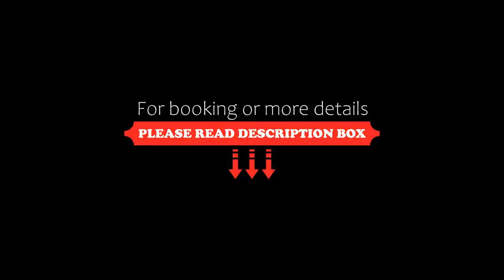Ergife Palace Hotel, Rome, Italy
About Property:
Offering a quiet location and one of the largest outdoor swimming pools in the city, Ergife Palace Hotel is 10 minutes' walk from Cornelia Metro Station in Rome. Its modern rooms feature free WiFi and an LCD TV.
This 4-star hotel was originally built in the 1980s and has been completely renovated. It features an impressive lobby with a glass ceiling.
Rooms here are air conditioned and include satellite TV channels, a minibar and a balcony. Each one has a pr...
Property Type: Hotel
Address: Via Aurelia 619, Aurelio, 00165 Rome, Italy
Searching For
1. Ergife Palace Hotel - Rome - Italy
2. Ergife Palace Hotel - Rome - Italy Address
3. Ergife Palace Hotel - Rome - Italy Rooms
4. Ergife Palace Hotel - Rome - Italy Amenities
5. Ergife Palace Hotel - Rome - Italy Offers and Deals
Audio Credit:
Track Title: Blank Slate
Artist: VYEN